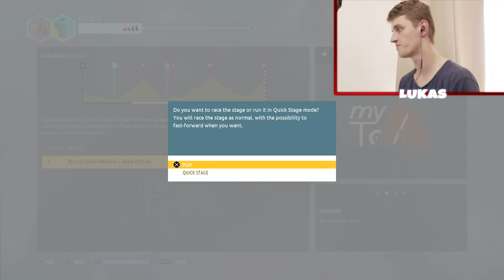Le Tour De France 2019 - Alpe D’huez With Astana (TDF Game English Gameplay PS4)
Today I'm playing Alpe D'huez with Astana, in the Le Tour De France 2019 game on PS4.
This game is a bit like Pro cycling manager, but in this tdf 2019, you are controlling the riders.

Xbox One

Console: PS4
Capture Card: Elgato HD
Mic: Rode nt-usb
Camera: Panasonic HC-W580 twin
Editing Software: Sony Vegas Pro 13 And Adobe After affect cs6
Thumbnail Creator: Photoshop